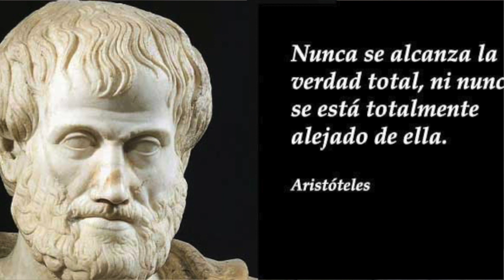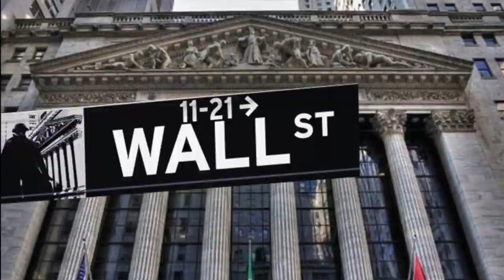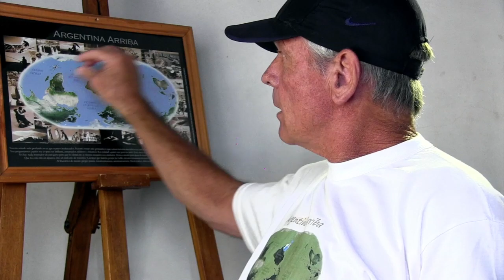AMOR - ARGENTINA ARRIBA